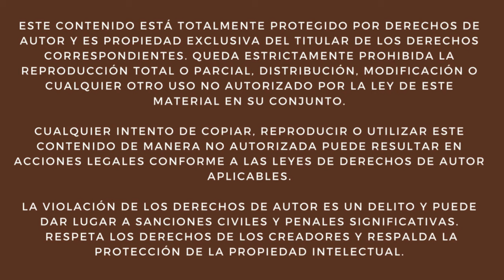Tren 278: Malaver a Retiro con coches de pasajeros 🚆 ¡y un sorprendente traslado! 🎉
🚂✨ A mediodía, el Tren 278 del Rosarino sorprendió por su longitud extendida debido a una incidencia técnica en el Tren 266, que viajaba de Tucumán a Rosario. La locomotora del Tren 266 sufrió un contratiempo en San Pedro, lo que obligó a acoplar parte de su composición al Tren 278, permitiendo a los pasajeros continuar hacia Retiro. El Tren 278, ahora ampliado y liderado por la locomotora CKD 8H 0007, fue registrado al pasar por la Estación Malaver de la Línea Mitre. 📸🚉

Más tarde, una formación vacía 🚋 desde San Pedro, sin servicio de pasajeros, trasladó el resto de la composición del Tren 266 a Retiro, con las locomotoras GT22 A923 y GT22 9021 de Trenes Argentinos Operaciones. 🚆